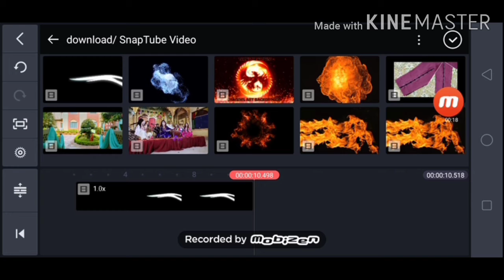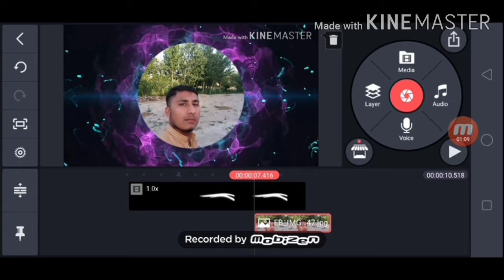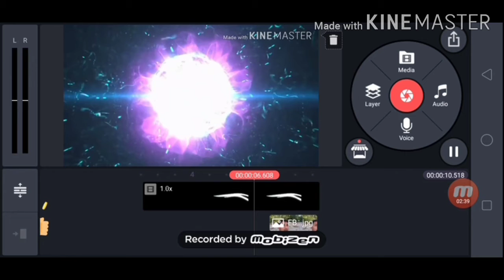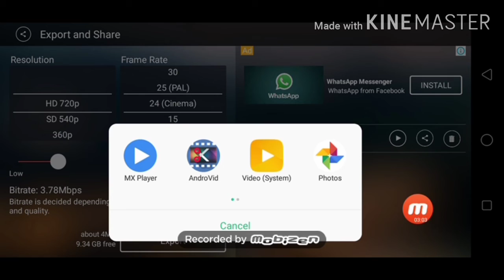Kinemaster beautiful animation.kinemaster se animation kaise banaen.kinemaster se information kaise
Welcom to my chainel.kinemaster beautiful animation.kinemaster se animation kaise banaen. How to create beautiful animation.kinemaster se animation kaise banta hai. How to spark animation. Spark animation. Animation spark.